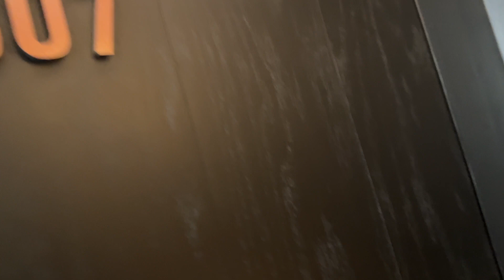Volga Hotel Tour Mexico City | Urban Creative Oasis CDMX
We got a first look at the hotel before it opened to tour, including the DELUXE room and SUITE overlooking the grandiose cenote terrace.

Welcome to a world of luxury and sophistication at the newly opened Volga Boutique Hotel in Mexico City! Get ready to immerse yourself in an unforgettable experience that combines opulence, comfort, and impeccable service. In this video, we will take you on a virtual tour through the wellth of this exquisite hotel, where every detail has been carefully curated to provide you with the ultimate retreat. From the elegant rooms and state-of-the-art facilities to the delectable dining options and indulgent spa treatments, Volga Boutique Hotel promises to transport you into a realm of pure bliss. Discover how this hidden gem redefines what it means to indulge in luxury while creating everlasting memories. Don't miss out on this extraordinary journey towards absolute wellth!

Bookmark this clip, subscribe to my channel, and comment in below what other fitness/yoga topics you want me to cover and share in upcoming videos, in my home studio and abroad traveling. Thanks for being a part of the WELLNESS JOURNEY, Warriors!

► Read my book "Living Cancer Free" redefining what is a cancer and my journey to remove them